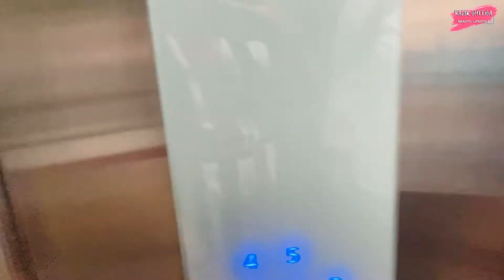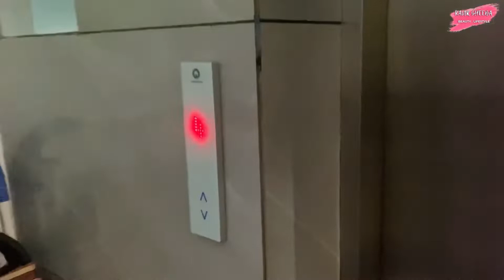kaursheebavlogs || Meet Our New Cute Family Member || Aaj Te Anant Anant Hoe Pae Eh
Hey Everyone..!!
So Guyz Aaj C Sadde Ghre
Cute Baby Anant visit To Our Home For The Very First Tym.